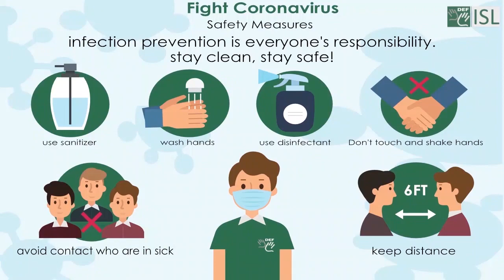Resemble (verb) Word of the Day for December 6th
Resemble (verb)

Meaning-  to look like or be like someone or something.

Sentence- That actor really resembles my brother.